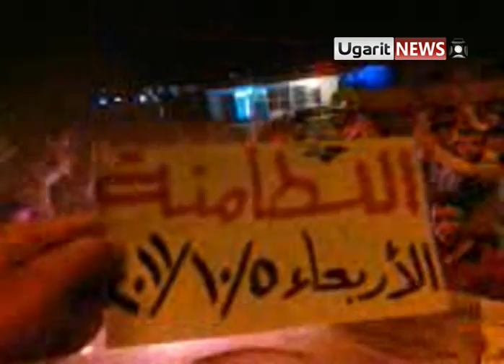5 10 Al Lattamneh, Hama أوغاريت اللطامنة حماة مظاهرة مسائية وحرق العلم الروسي